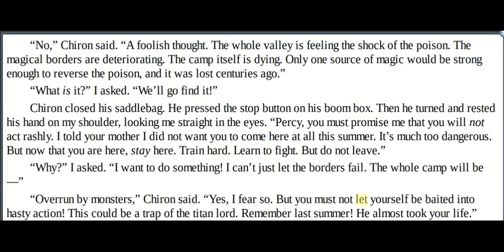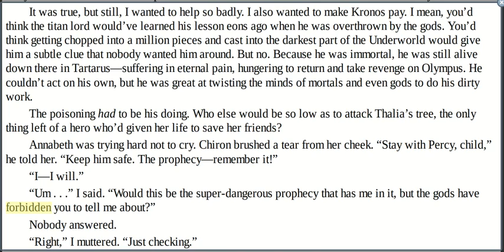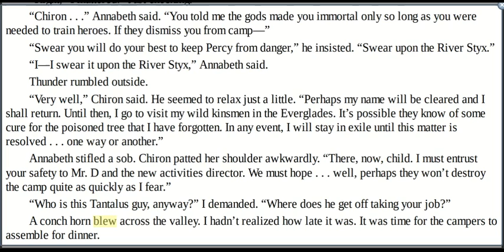Ch. 5 Middle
Chapter 5 (pgs. 52 - mid 53 & pg. 32 & 33 of the PDF) of "The Sea of Monsters"